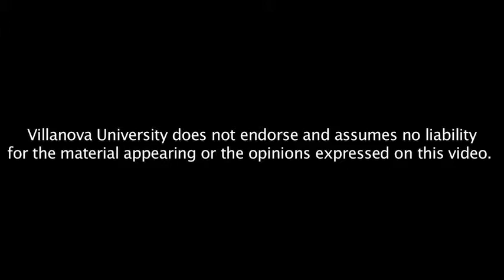Innovation for Dummies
Meet John Kilcullen PA '14, the creator of the popular For Dummies brand, on Thursday, March 17 at 6:30 p.m. in Driscoll room 132.  Learn how this "head dummy" from the Bronx (who had never published a book before) defied conventional wisdom to create an iconic brand of bestsellers.  As a founding member of this Silicon Valley startup (that he later took public and sold) he has been profiled in People, the New York Times, and USA TODAY and received the Ernst and Young "Entrepreneur of the Year." He is a senior lecturer on innovation and entrepreneurship at the Babson School for Executive Education and the Naval Postgraduate School.  Mr. Kilcullen will share his ideas on the importance of creating a value-based culture that nurtures inventiveness, and most importantly, what you can do to begin the process of transforming your mind to get ready to discover—and create—the Next Big Thing!